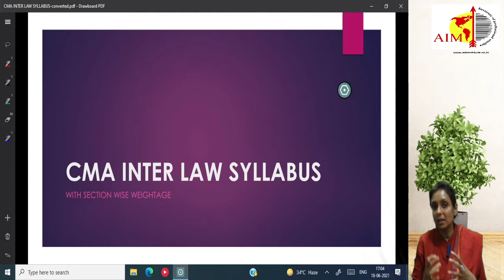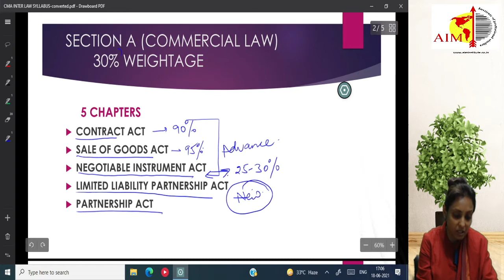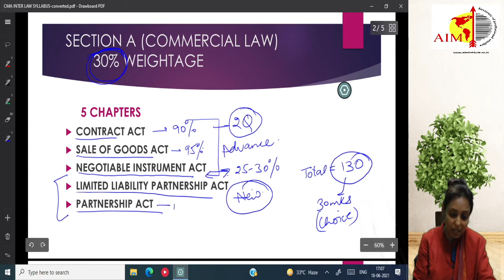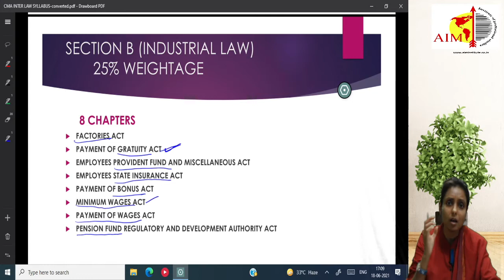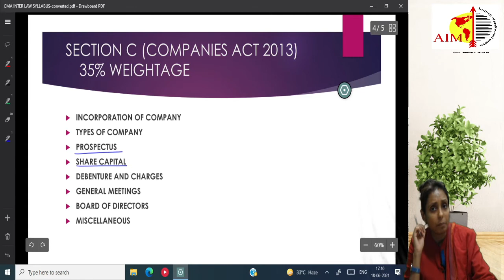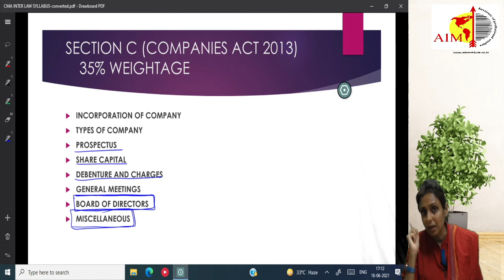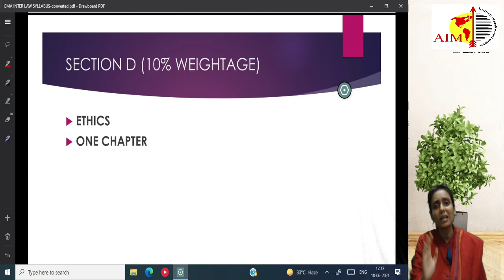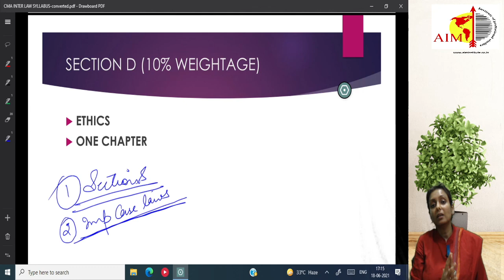CMA Intermediate Law Syllabus Overview | Essential Guide by Ruchi Dutt Kaushik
Description:
In this video, Ruchi Dutt Kaushik provides a comprehensive overview of the CMA Intermediate Law syllabus. We delve into the key topics covered in the syllabus, helping you understand the essential components and their significance in your CMA journey. Whether you're a new student or preparing for exams, this guide will equip you with the knowledge needed to excel in the law subject.

In this video, we cover:

Overview of CMA Intermediate Law syllabus
Important topics and their relevance
Tips for effective study and preparation
Resources to help you succeed